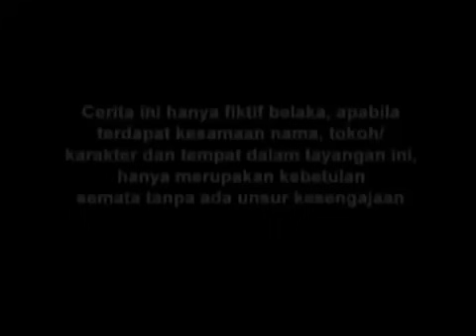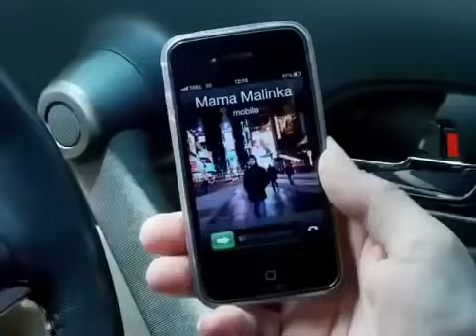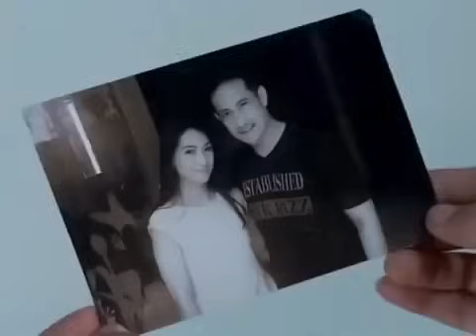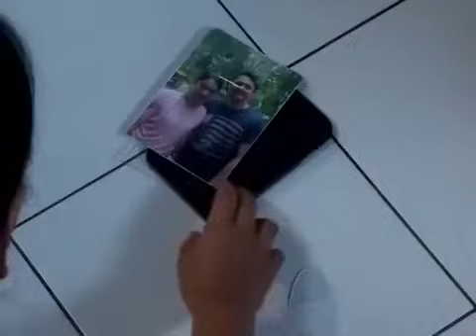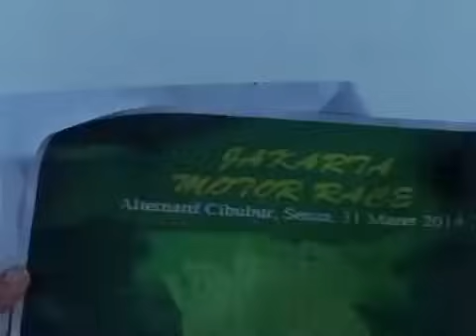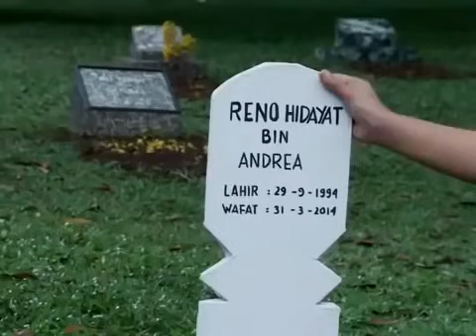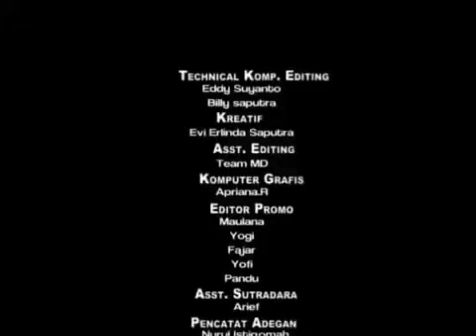FTV Hidayah Cinta Suci Di Bawa Mati